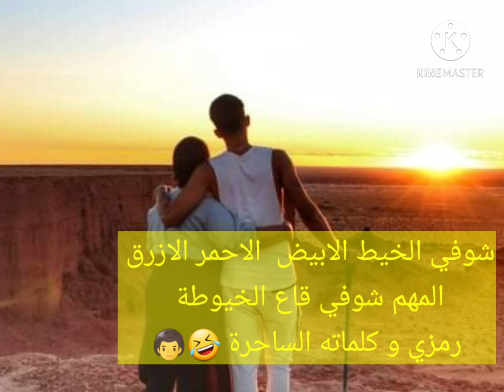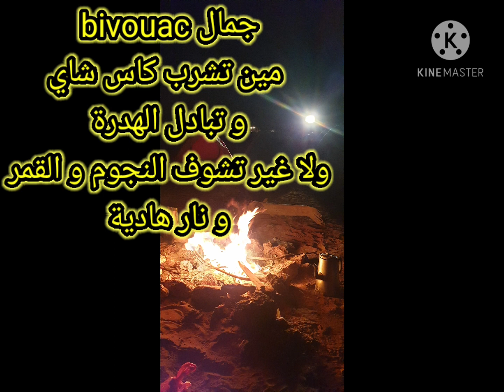رحنا ليلتين للصحراء بريزينا derna vide fi rasna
الجز ءالثاني  و ليس بالاخير لحكاية بريزينا
كانت ايام تع بيفواك هايلين
 عشناها
الصحرا تعيشها متحكيهاش
تشجيع السياحة تبدا يتشجيعنا ادا حابين معلومان حول المنطقة ما عليكم غير تتصلوا بينا